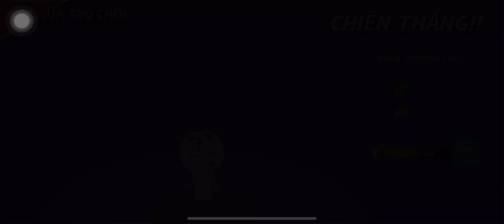HƯỚNG DẪN NHẬN QUÀ 'VIP' TỪ NHÀ PHÁT HÀNH GAME VNG - PLAY TOGETHER